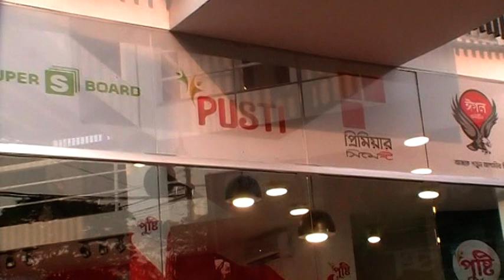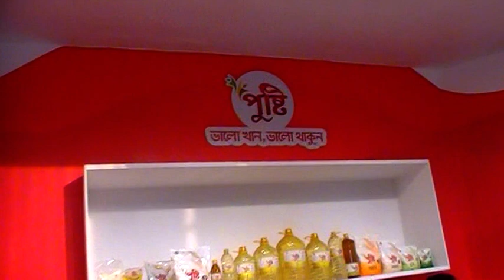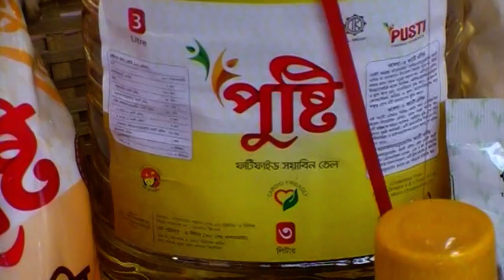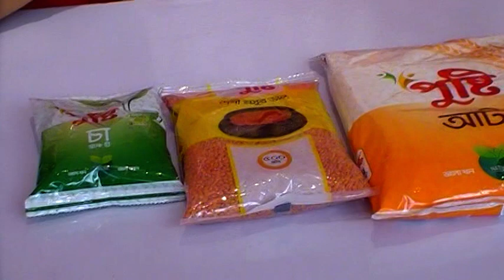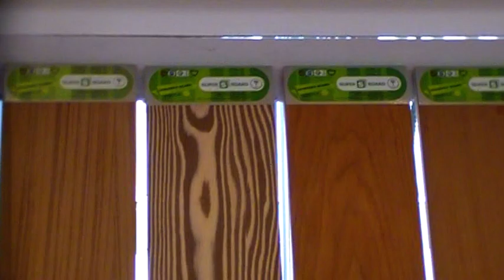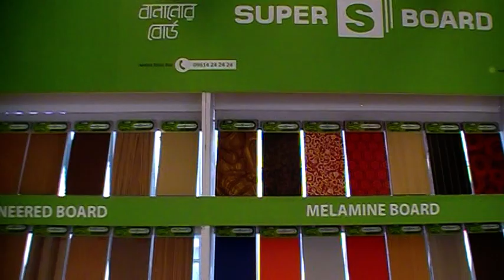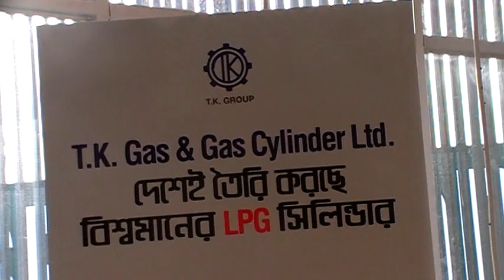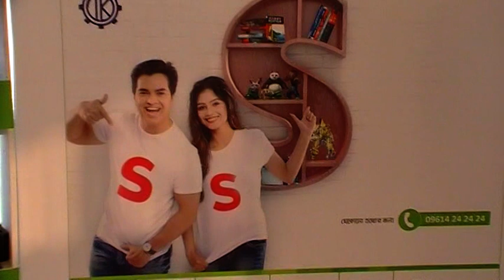দেখুন, বাণিজ্য মেলা উপলক্ষ্যে পুষ্টি ব্রান্ডের Food Item এ Exclusive সব অফার।। DITF 2019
Do You Like This Video? ! Do you Have Any Question? You Can Comments.. Thanks a lot for bring with us...

# আপনাদের ব্যবসা প্রতিষ্ঠান, দোকান, বিনোদন কেন্দ্র, পার্ক, রেষ্টেুরেন্ট, বিউটি পার্লার, হোটেল, শপিংমল, স্কুল, ইলেকট্রনিক শোরুম, ফার্নিচার শোরুম, বুটিক, এছাড়া যে কোন প্রোডাক্টের বা পন্যের প্রচার বা ভিডিও করার জন্য যোগাযোগ করুন। আপনার নিজস্ব প্রতিভার প্রচারের জন্যেও আমাদের সাথে যোগাযোগ করতে পারেন।

 Konock Chowdhury

দেখুন, মেয়ে বাবুদের জন্য, ছোট-বড় বিভিন্ন সাইজের Doll House সেটের কালেকশন ও দাম এবং কোথায় পাবেন।

মাত্র ১৫০ টাকায় আন্তর্জাতিক বাণিজ্য মেলা ২০১৮ তে কী কী পাচ্ছেন, ঝট করে দেখে নিন Everything 150 Tk

Stylist Ladies 1 Pic Kamij Collection with Price I I Latest Fashionable Tops I I Grameen UNIQLO